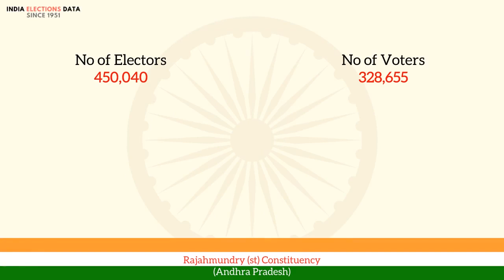Rajahmundry (st) Constituency Andhra Pradesh loksabha Election Result 1962 Datla Satyanarayana Ra...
loksabha election 1962 results, for Rajahmundry (st) Constituency, Andhra Pradesh, where winner is Datla Satyanarayana Raju, from political party INC. Watch the video to know more information about other candidates, voters count, etc.